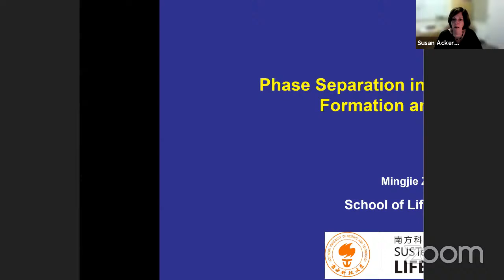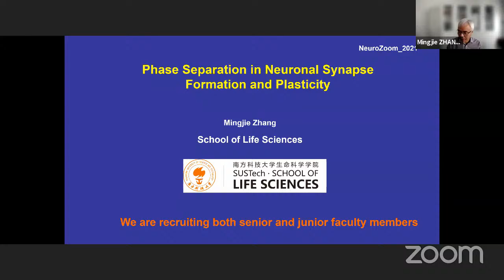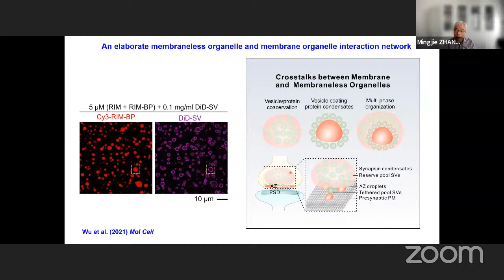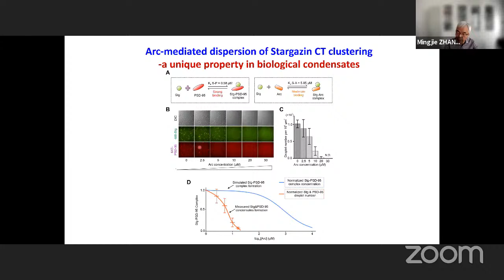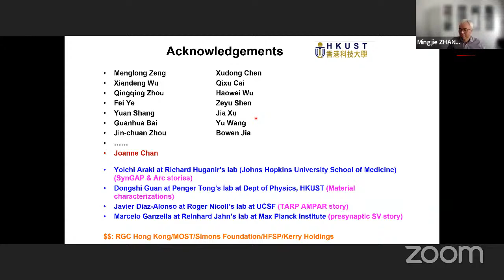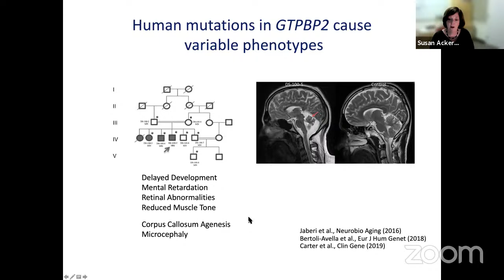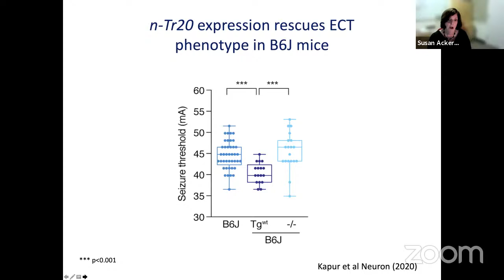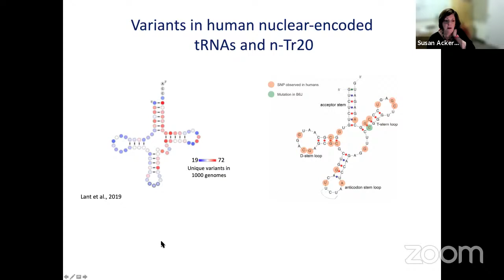Neuro Zoom (11/8/2021) – Mingjie Zhang (Southern University of Sci & Tech) and Susan Ackerman (UCSD)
Phase separation and synaptic plasticity and transfer RNAs (tRNAs) and modifiers of neurodegeneration